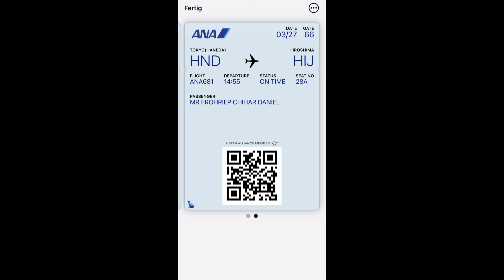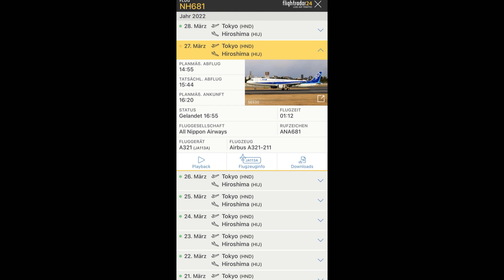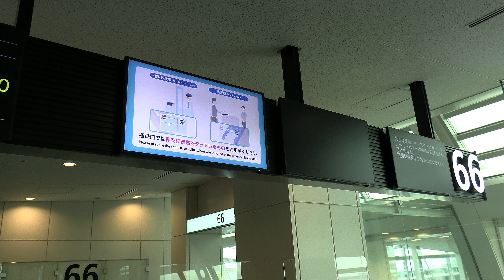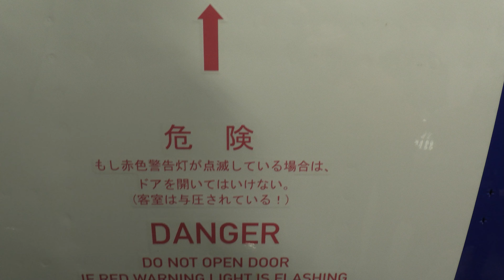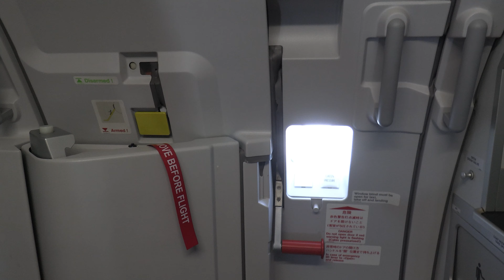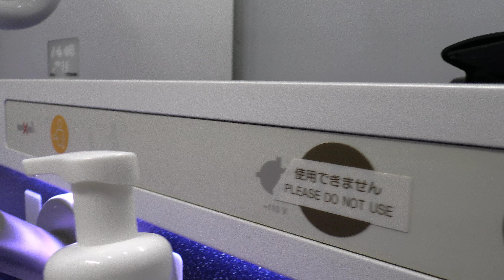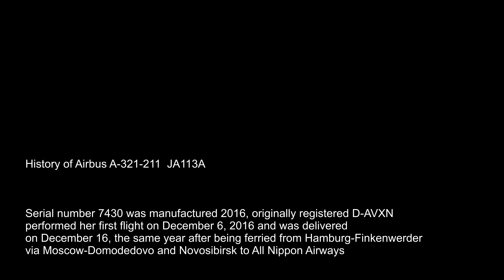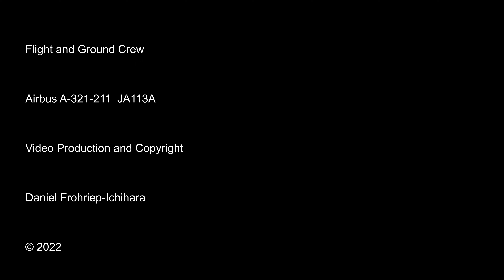THE SIGHT OF JAPAN 1/2 : Flight onboard ANA A321-211 JA113A from Tokyo-Haneda to Hiroshima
This video is part of a series of videos of domestic travel within Japan to share with you the breathtaking beauty of Japanese landscape from the air.

Welcome onboard All Nippon Airways Airbus A-321-211 JA113A on the outbound flight from Tokyo-Haneda to Hiroshima with beautiful weather at approach.

History of Airbus A-321-211  JA113A

Serial number 7430 was manufactured 2016, originally registered D-AVXN, performed her first flight on December 6, 2016 and was delivered on December 16, the same year after being ferried from Hamburg-Finkenwerder via Moscow-Domodedovo and Novosibirsk to All Nippon Airways.

JA113A is operating mainly on the domestic network of All Nippon Airways.

Flight details

Flight : NH 681
Date : Sunday, March 27, 2022
Aircraft : A-321-211
Registration : JA113A
Built : 2016
From : Tokyo (HND)
To : Hiroshima (HIJ)
Take off : 15.44 h (0644 Z)
Touch down : 16.55 h (0755 Z)
Duration flight time : 1 hour 11 minutes
Flying Distance : 374 nM / 693 km
Altitude : 6.706 / 6.713 / 6.698 / 6.706 m
Speed : 668 / 666 / 674 / 657 / 663 / 659 km/h